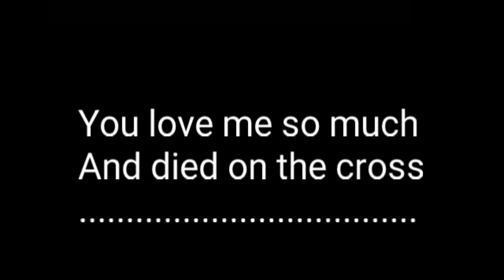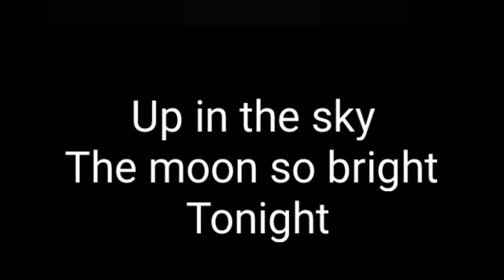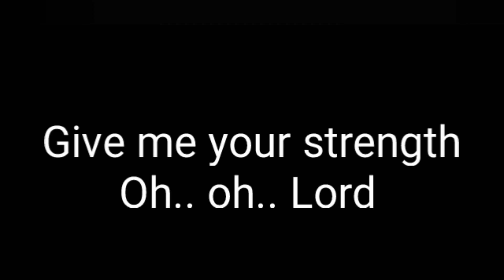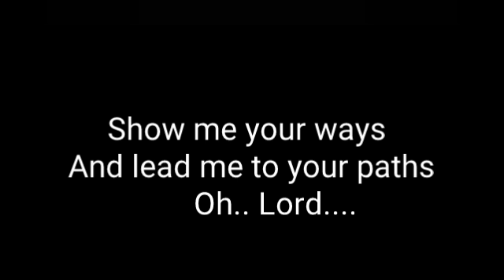English_lyric_Give me your strength Lord (Original)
live singing_raw recording